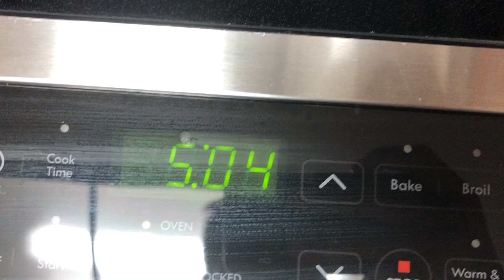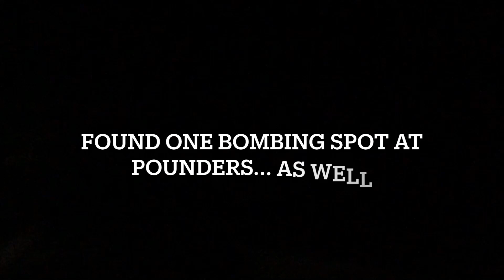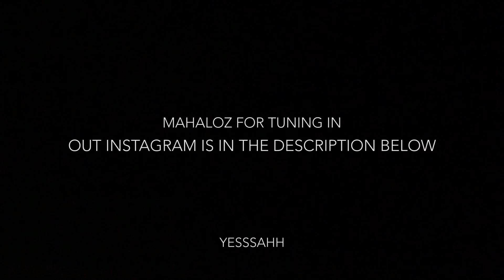Dawn Patrol at Pounders🤙🏼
Had fun dawn patrolling at pounders this morning. We found a pretty lit bomb spot too tinking we all dat. Day well spent and gotta have another day like this one.

Song #1.       Coldest Zone- J Boog

Song #2.        Sixteen Tons of Pressure- O.B.F ft. Charlie P